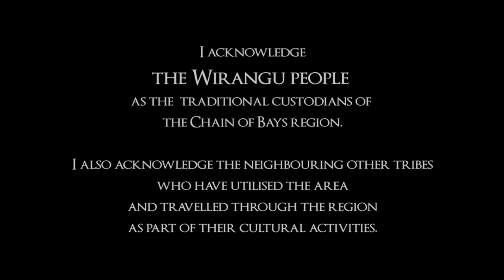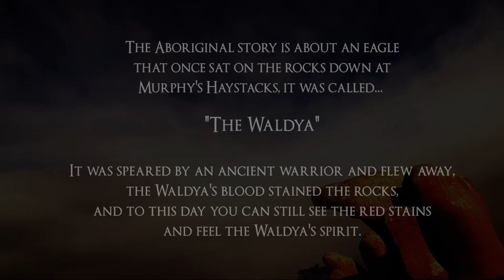The Spirit Of The Waldya Eagle by Gary J Fisher winner FAME Awards2017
Winner of the best original short film and the Raine & Horne Peoples Choice Award a the 2017 Film And Music Entertainment Awards Gary Fisher spent three years collating images for this time lapse story of the Spirit of the Waldya Eagle - known as Murphy's Haystacks on the Eyre Peninsula.